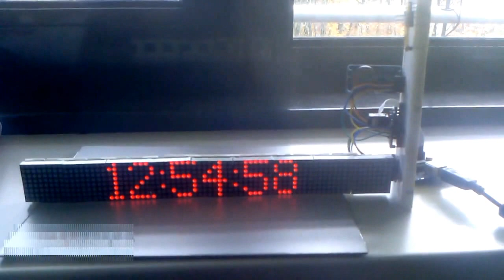countdown #2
Gentle reminder to my colleagues of the day I was leaving the company...